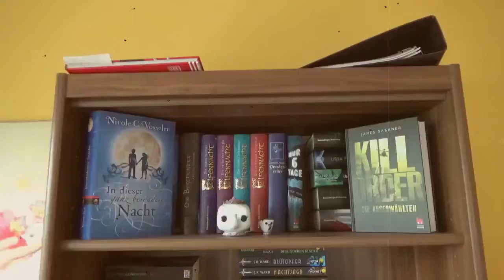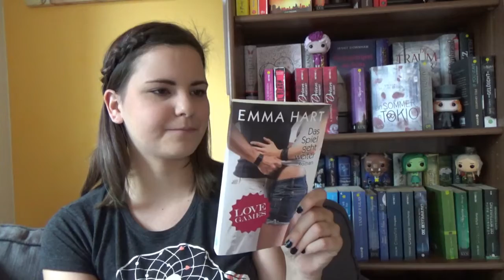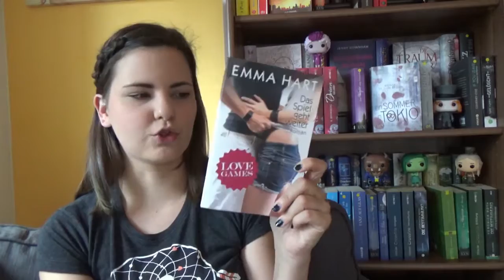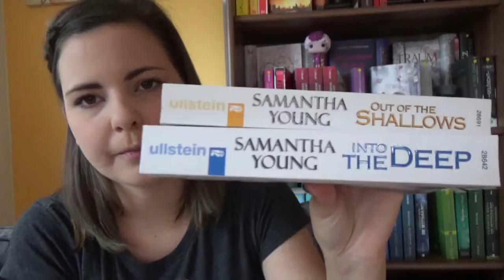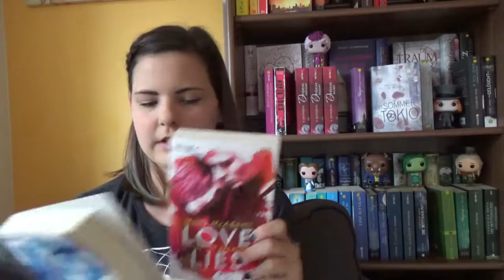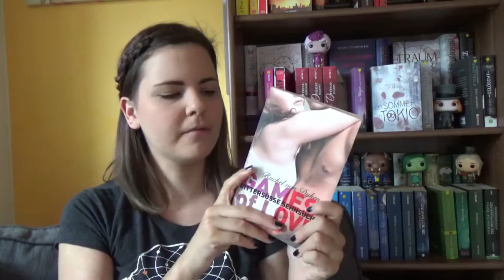[Spezial] Meine New Adult Bücher | Teil 1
Hey meine lieben Bücherwürmer, heute zeige ich euch meine New Adult Bücher Teil 1. Auf Wunsch meiner Abonenten.